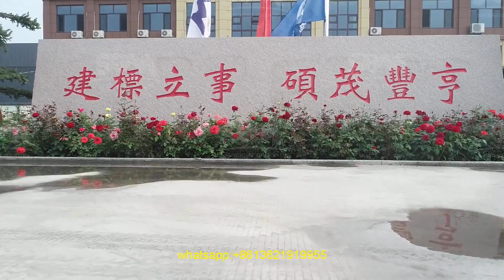stone crusher plants in amravati saudi arabia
We are committed to providing high-quality crushing and grinding equipment and solutions to the world.